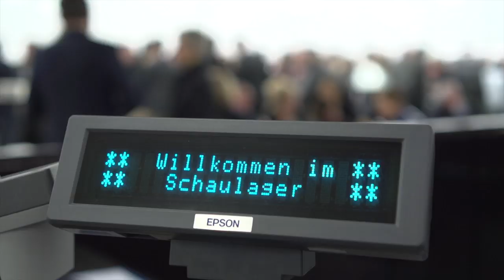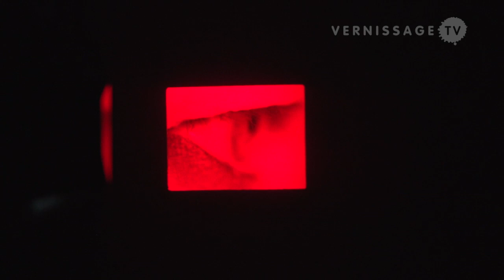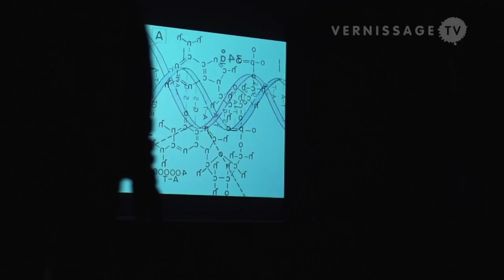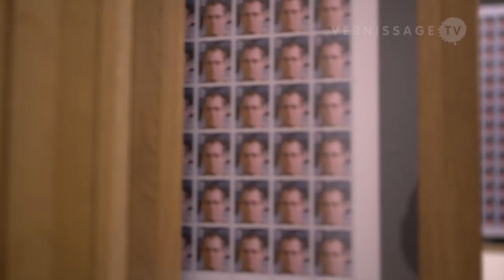Steve McQueen Retrospective at Schaulager Basel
| Schaulager in Basel currently presents the first comprehensive exhibition of work by the British video artist and filmmaker Steve McQueen. The show features more than twenty video and film installations, photographs and other selected work. The exhibition runs until September 1, 2013.

Steve McQueen Retrospective at Schaulager Basel. Vernissage, March 15, 2013.